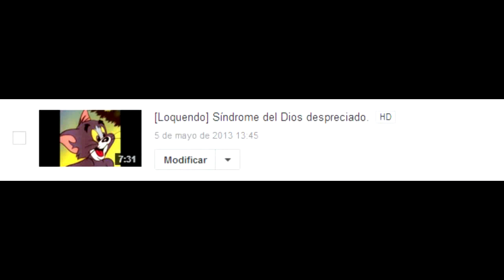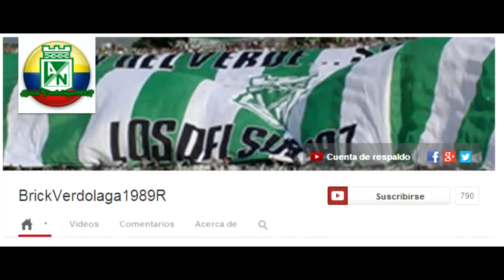--TheRiseOfDiscord-- [La epidemia del Autismo] (LoquendosEpics)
Personas que se inventan enfermedades por hacerse interesantes, de eso va esta critica